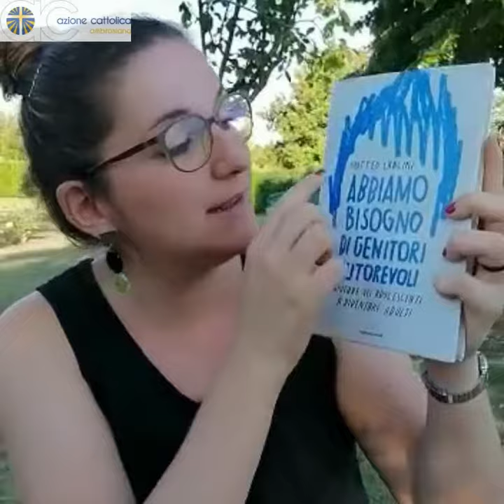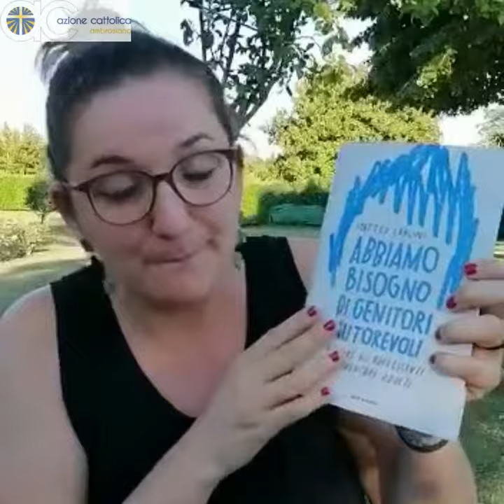Azione Cattolica ambrosiana - Un'estate da leggere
Marta Zambon del Gruppo pedagogico di Azione Cattolica ambrosiana consiglia una lettura per l'estate:
Abbiamo bisogno di genitori autorevoli di Matteo Lancini. 2017, Mondadori